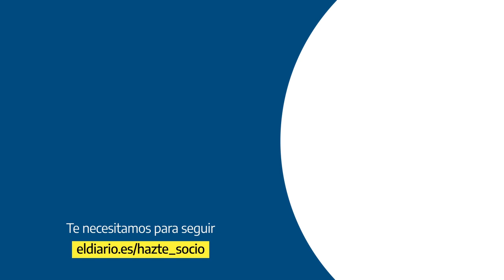Zelenski se dirige a Putin: 'Habla conmigo, no muerdo Soy un hombre normal, siéntate conmigo.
Cortesia: eldiario.es